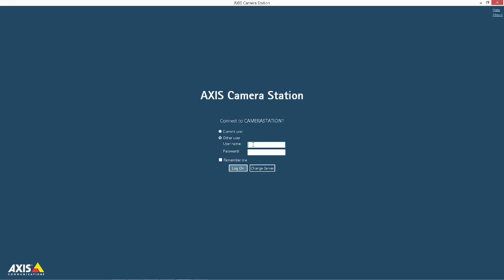AXIS Camera Station – Different user levels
This video shows how to configure users with different permission levels, such as Viewer and Operator.